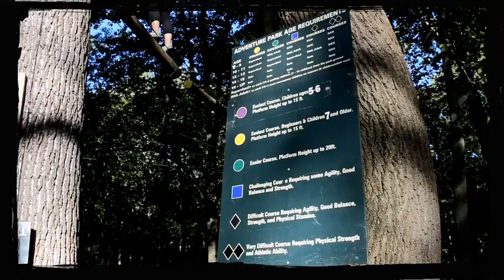CyberMondayZips at Virginia Beach Adventure Park